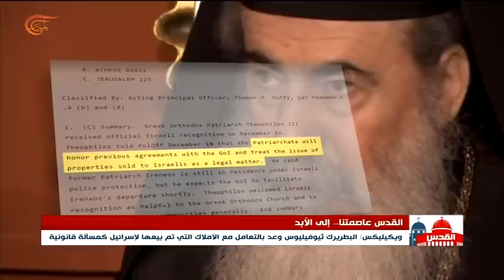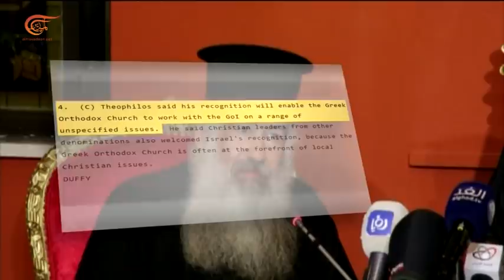ويكيليكس: البطريرك ثيوفيليوس وعد بالتعامل مع الاملاك كمسألة قانونية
إعداد: محمد محسن
كشفت وثيقة أميركية نشرها موقع ويكيليكس عن طلب بطريرك الروم الأرثوذكس ثيوفيليوس الثالث من السلطات الإسرائيلية الاعتراف به رسميا في مقابل إقرار الكنيسة بصفقات سلفه إيرينيوس مع السلطات الإسرائيلية بشأن أملاك البطريركية التي تسربت في القدس الشرقية كما تكشف الوثيقة عن تدخل أميركي في هذه المسائل.